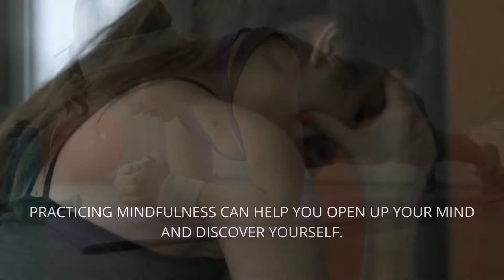Self-observation is the first step of inner unfolding - Pure Workout Motivation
Discovering oneself is a complex and lifelong journey. Unfortunately, many people merely fail to understand their strengths and weaknesses. Practicing mindfulness can help you open up your mind and discover yourself. As a result, you can learn to be happy with yourself and, at the same time, continue on the self-improvement journey.